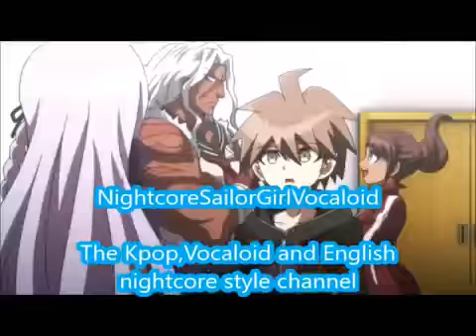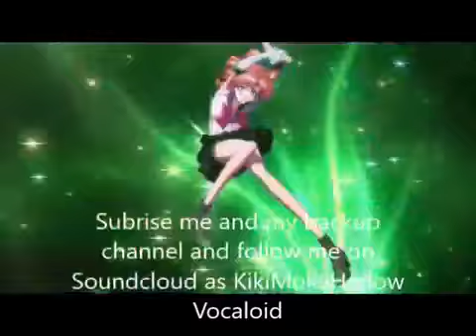Rise Of Bangtan-BTS (Nightcore)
Rise of Bangtan by BTS